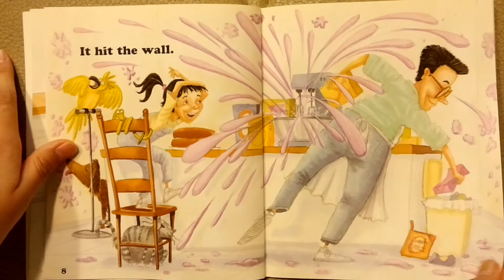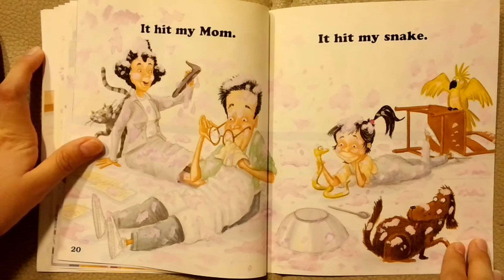Read Mary Splat